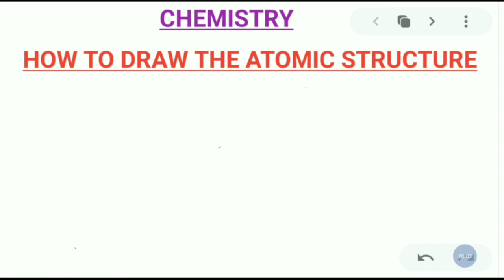HOW TO DRAW THE ATOMIC STRUCTURE | EASY EXPLANATION IN TAMIL | CHEMISTRY | ALLEN SCIENCE ACADEMY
Dear students and viewers,
Greetings to all. In this video describes about how to draw the atomic structure of the elements definition of atom particles of an atom invention of particles of an atom in chemistry subject. l hope this video is very useful to your Chemistry studies. Thank you very much.

                     CHEMISTRY VIDEOS
  Topic -1 Easy way to learn MOLECULAR FORMULACHEMISTRY VIDEOS

                      CHEMISTRY
Test -1 How to draw the atomic structure ( easy explanation in tamil)

Test  -2 Easy way to learn MOLECULAR FORMULA

Use this link to see (part -1, part -2 & part -3 Biology videos)

                         UNIT-12
PLANT ANATOMY & PLANT PHYSIOLOGY

                GOOGLE FORM TEST
              10th SCIENCE (BIOLOGY)
                         UNIT - 12